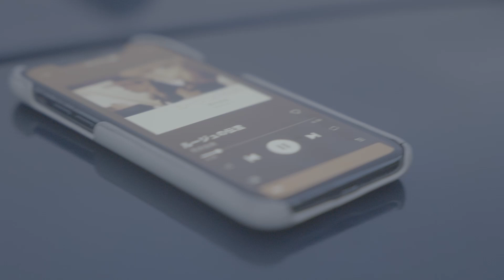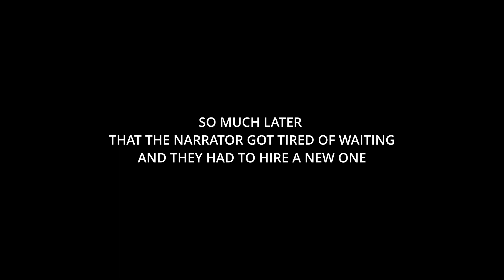[VLOG] 志賀高原/乙女高原天体遠征 / Lumix S1H × SIGMA 24-70mm DG DN|Art / Cinematic [ShortFilm]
志賀高原・乙女高原へ行ってきた天体写真遠征について収録しました。

Mostly I shooting astrophotography. But I sometimes film railways.

THOSE ARE NOT FOR IMPORTANT STUFF
# PRORILE

# Cameras (those are not modified for astrophotography)
* Panasonic LUMIX S1H (main cam for movie)
* Panasonic LUMIX S1R
* Canon EOS 5D Mark IV(main cam for astrophoto)

# Lenses
* Canon EF 50mm F1.8
* SIGMA 24-70mm DG DN | ART
* SIGMA 70-200 DG OS HSM | ART
* SIGMA 15mm F2.8 FISHEYE
* Carl Zeiss APO Sonnar 135mm F2.0
* Takahashi FC-76 w/ reducer or flattener